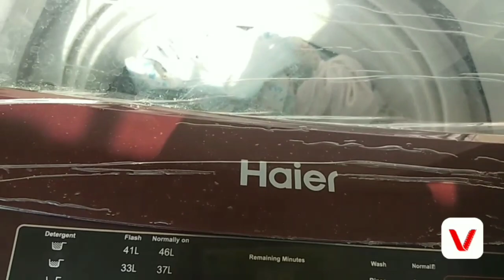my house work Kid &YouTube single hand#Life is Beautiful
hello everyone I am SUVRA from Chhattisgarh. in this Vlog I am sharing how I manage my daily responsibilities housework kid and YouTube work. if you like my Vlog please subscribe my channel. you can also like comment and share my vlog. don't forget to press the bell icon. for more interesting Vlogs and Hair Oiling videos and product review videos you can visit my channel .Life is Beautiful .